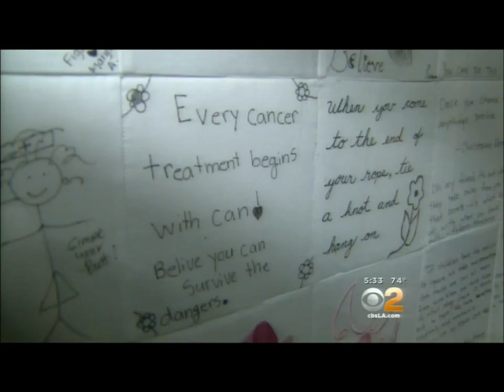OCMMC Emma Manetta KCBS 06 02 15 535PM